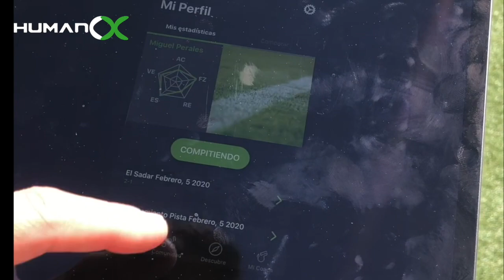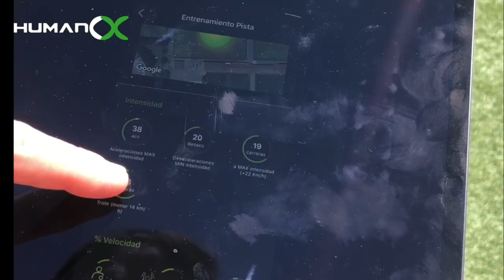Iván Contreras, HUMANoX desde casa. Ep. 3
Iván Contreras realiza ejercicios de técnica de fútbol desde su casa con su hija. Al tiempo que entrenan, comprueba las estadísticas y los parametros en la plataforma HUMANoX desde su móvil. En homenaje a Michael Robinson, fallecido esta semana, Iván viste la camiseta del Club Atlético Osasuna.